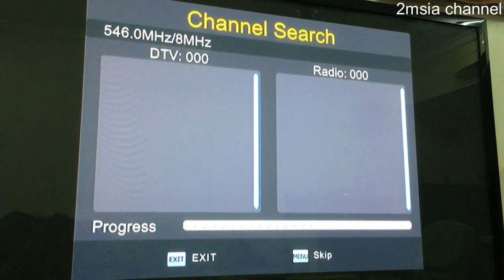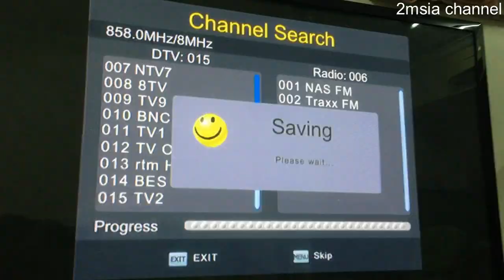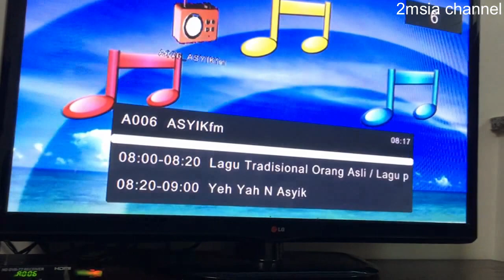Digital TV Channel Frequent Update DTV & FM Radio Malaysia | Myfreeview Tv